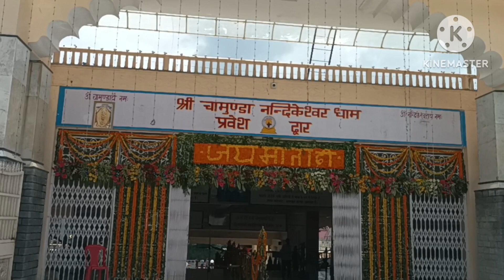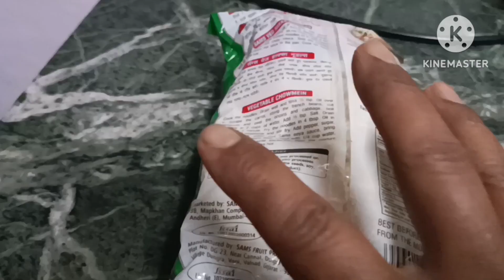Visit to Chamunda Devi Mandir on the occasion of my husband's Birthday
Vegetable Hot n Spicy Thupka#